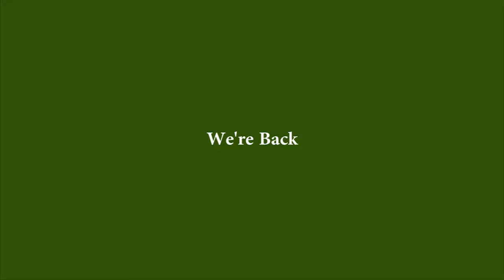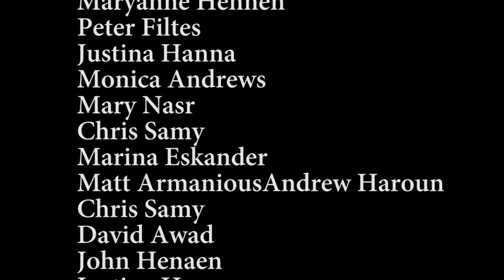2015 Graduate Dinner Skit